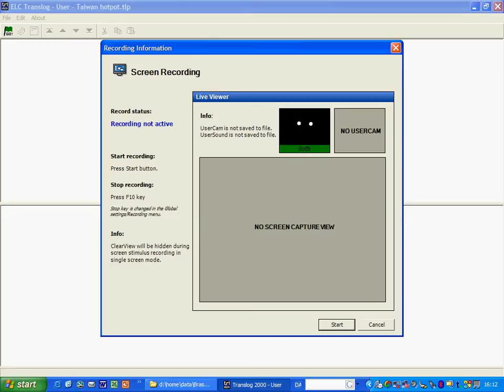Eye-tracking of hot pot translation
Video stolen from Arnt Lykke Jabobsen at the Copenhagen Business School